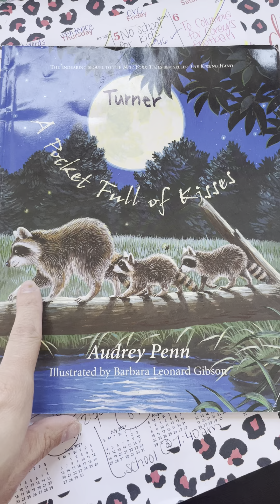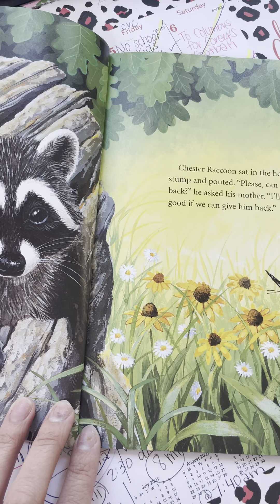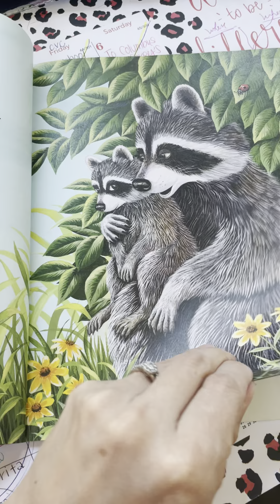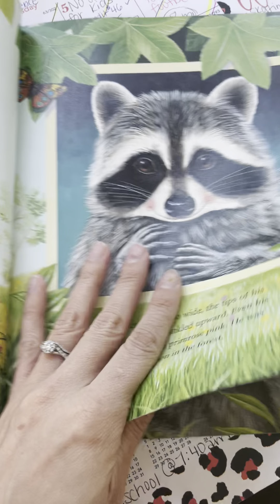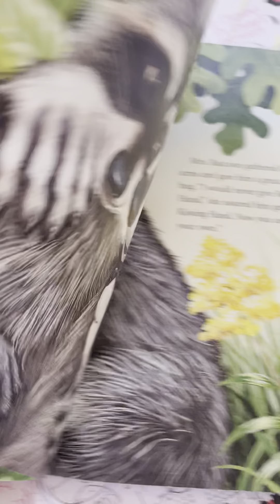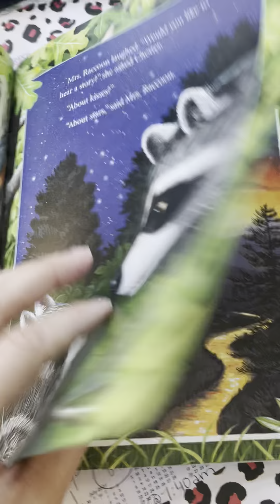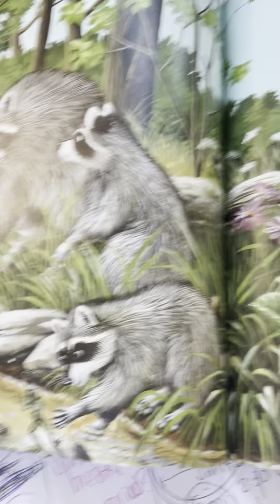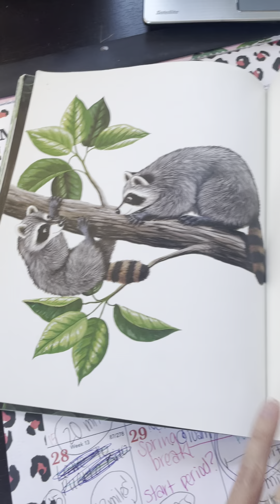“A Pocket Full of Kisses” read aloud by Mrs. Turner